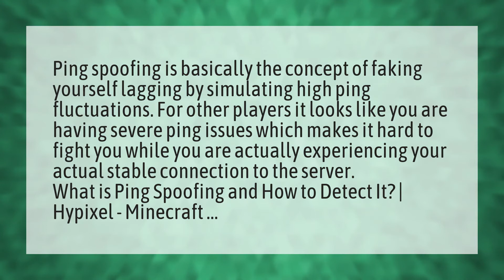What is Ping spoof?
Tapl • What is Ping spoof?